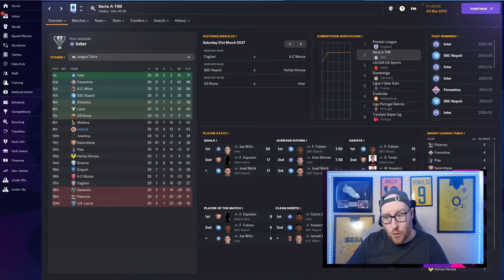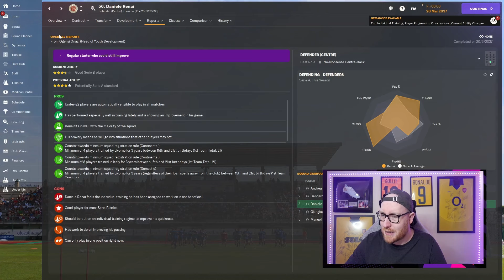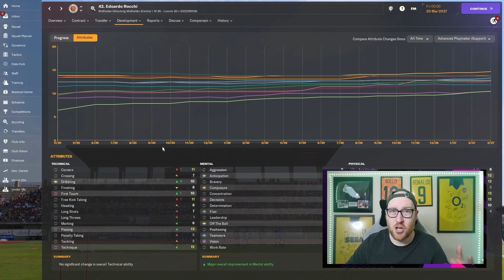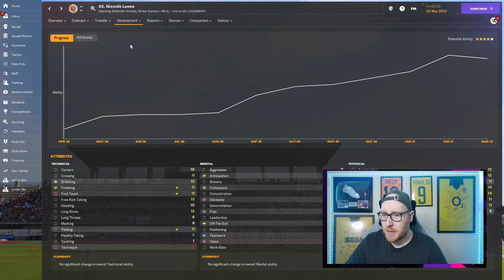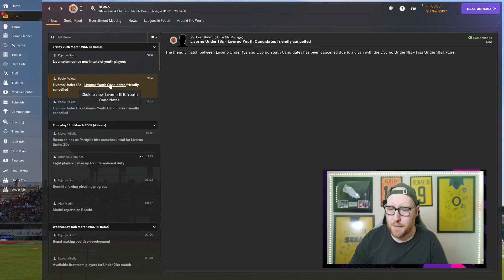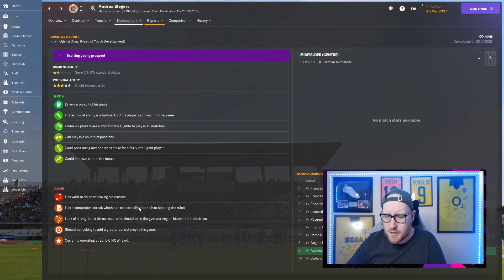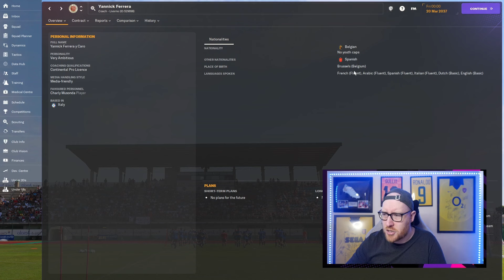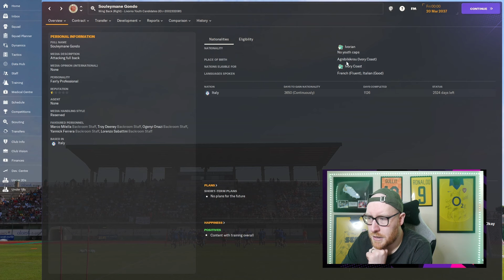FM24 YOUTH ACADEMY CHALLENGE | 33 | THESE YOUTH INTAKES ARE INSANE!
Want to see the hardest challenge in Football Manager? Join us on our journey in the Youth Academy Challenge from Serie C to the Champions League with no signings throughout the entire save, our only players being from our Youth Intakes.